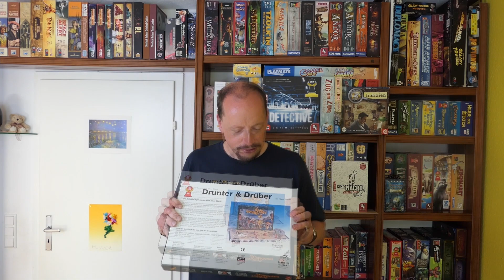Aufgetischt - No134 - Rüdiger wird Detektiv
0:00 Intro
0:55 Carcassonne (Klaus-Jürgen Wrede, Hans im Glück, 2000)
2:13 Bohn to be Wild (Uwe Rosenberg, Amigo, 2012)
2:43 Machi Koro (Masao Suganuma, Kosmos 2012)
3:46 Burg Appenzell (Jens-Peter Schliemann, Zoch Verlag, 2007)
4:53 Cable Car (Dirk Henn, Queen Games, 2009)
5:43 Zoll (MB Spiele, 1950)
7:02 Kingdomino (Bruno Cathala, Pegasus Spiele, 2017)
8:07 Majesty (Marc André, Hans im Glück, 2017)
9:35 Seven Wonders & Seven Wonders Duel (Antoine Bauza, Repos Production, 2010 bzw. Antoine Bauza und Bruno Cathala, Repos Production, 2015)
11:26 Claim & Der Fuchs im Wald (Scott Almes, Game Factory, 2017 bzw. Joshua Buergel, Schwerkraft-Verlag, 2019)
14:26 Crash Test Bunnies (Florian Nadler, moses Verlag GmbH, 2019)
15:43 Honga (Günter Burkhardt, HABA, 2018
17:44 Pandemic (Matt Leacock, Z-Man Games, 2008)
19:18 Drunter&Drüber (Klaus Teuber, Hans im Glück, 1991)
20:31 Zug um Zug (Alan R. Moon, Days of Wonder, 2017)
21:43 Marco Polo II: Im Auftrag des Khan (Simone Luciani und Daniele Tascini, Hans im Glück, 2019)
22:56 Flotilla (J.B. Howell und Michael Mihealsick, Strohmann Games, 2019)
26:10 Sherlock Holmes: Die Nachwuchs-Investigatoren (Cédric Asna, Pegasus Spiele, 2020)
27:36 13 Indizien (Andrés J. Voicu, Game Factory, 2016)
28:36 MicroMacro: Crime City (Johannes Sich, Edition Spielwiese, 2020)
30:45 Detective: Ein Krimi-Brettspiel (Przemysław Rymer und Ignacy Trzewiczek und Jakub Łapot, Pegasus, 2018)
35:39 Verabschiedung